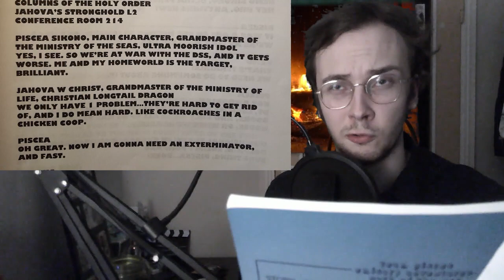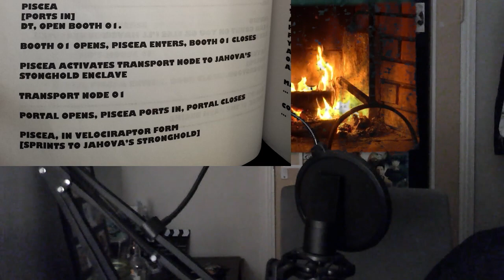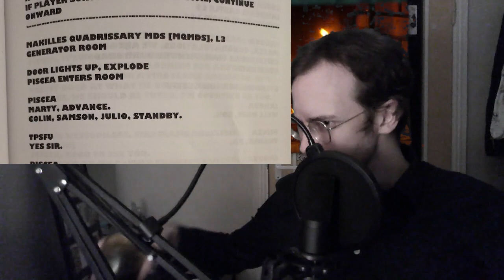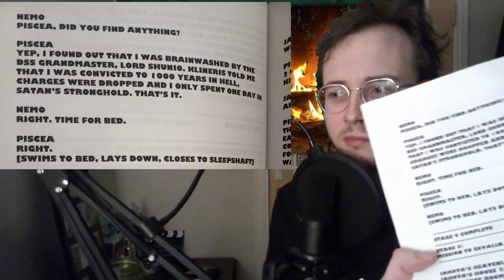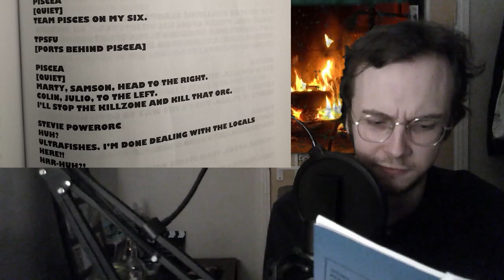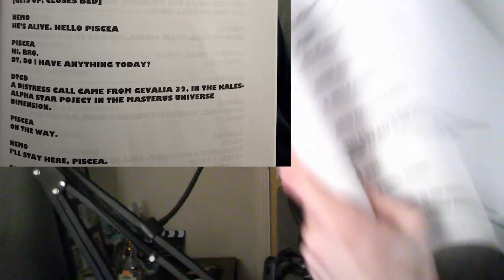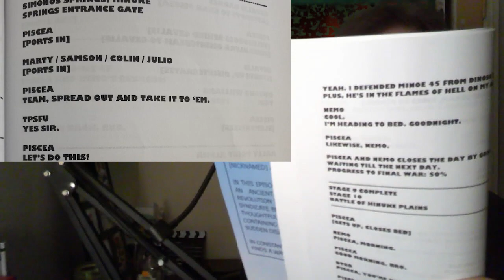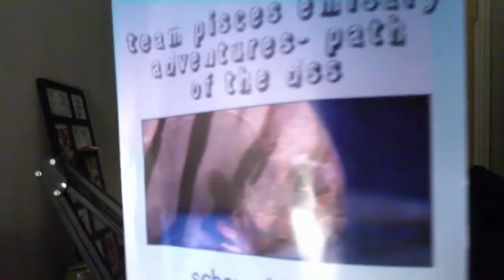Team Pisces Emissary Adventures by Schaun Bishop: A Full Reading (1000 subscriber special)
the epic fish lore continues. for example. what is fish? how do they live if water? wet? questions will have answers. some.

Music in the video mainly taken from the Evenicle OST.

Little Dude drawn by u/TossawayCog on reddit.